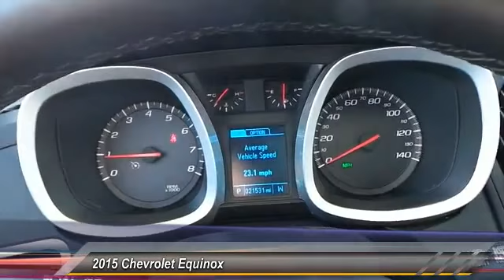2015 Chevrolet Equinox Odessa TX F6167219P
2015 Chevrolet Equinox FWD 4dr LT w/1LT

5020 N. John Ben Shepperd Parkway

EPA 32 MPG Hwy/22 MPG City! Alloy Wheels, AUDIO SYSTEM, CHEVROLET MYLINK RADIO... Back-Up Camera, Onboard Communications System, CD Player, DRIVER CONVENIENCE PACKAGE, REMOTE VEHICLE STARTER SYSTEM, GVWR, 4960 LBS. (2250 KG) SEE MORE! KEY FEATURES INCLUDE Back-Up Camera, CD Player, Onboard Communications System, Aluminum Wheels Privacy Glass, Keyless Entry, Steering Wheel Controls, Child Safety Locks, Heated Mirrors. OPTION PACKAGES DRIVER CONVENIENCE PACKAGE includes (BTV) remote vehicle starter system and (AE8) driver 8-way power front seat adjuster, TRANSMISSION, 6-SPEED AUTOMATIC WITH OVERDRIVE (STD), AUDIO SYSTEM, CHEVROLET MYLINK RADIO, 7 DIAGONAL COLOR TOUCH-SCREEN DISPLAY AM/FM/SIRIUSXM STEREO with CD player, MP3 playback, outside temperature indicator and Radio Data System (RDS), includes Bluetooth streaming audio for select phones; voice-activated technology for radio and phone; Hands-Free smartphone integration with Pandora and Stitcher; Gracenote (Playlist+, Album Art) (STD), ENGINE, 2.4L DOHC 4-CYLINDER SIDI (SPARK IGNITION DIRECT INJECTION) with VVT (Variable Valve Timing) (182 hp [135.7 kW] @ 6700 rpm, 172 lb-ft [232.2 N-m] @ 4900 rpm) (STD), LT PREFERRED EQUIPMENT GROUP Includes Standard Equipment, REMOTE VEHICLE STARTER SYSTEM, GVWR, 4960 LBS. (2250 KG). LT with BLACK exterior and JET BLACK interior features a 4 Cylinder Engine with 182 HP at 6700 RPM*. EXPERTS RAVE Seating comfort and legroom are good all around Great Gas Mileage: 32 MPG Hwy. OUR OFFERINGS All American Chevrolet of Odessa sells new and used cars, trucks and SUVs near Midland and San Angelo, Texas. We offer financing options and incentives for all Texas Chevrolet customers. Price contains all applicable dealer incentives and non-limited factory rebates. You may qualify for additional rebates; see dealer for details.